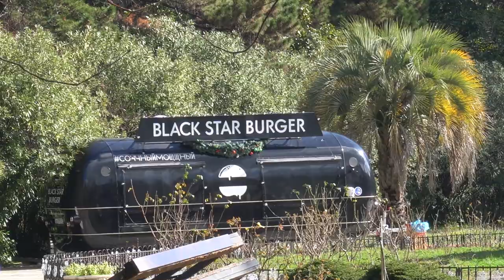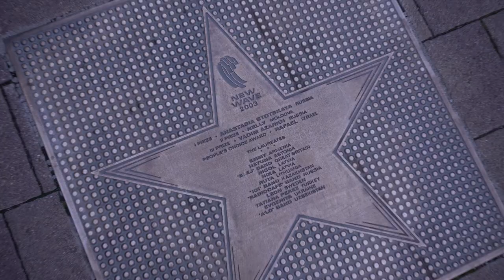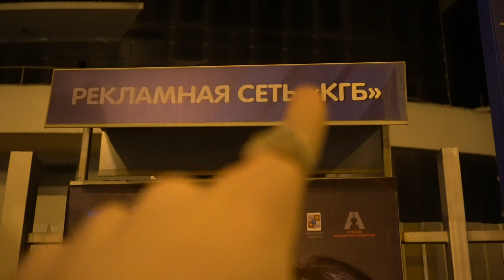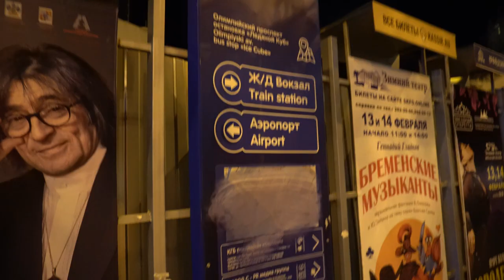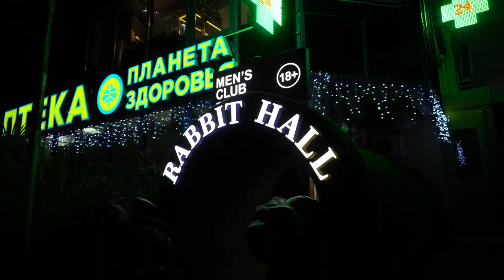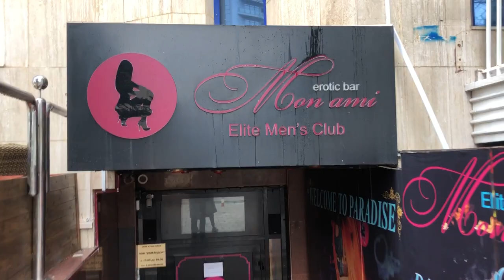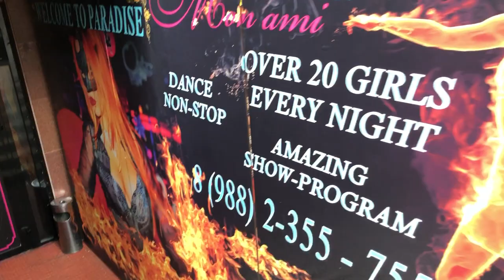Palm Trees and Lenin | The Russian South Adventures 🇷🇺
I recently took a trip to the South of Russia, in particular the city of Sochi located by the Black Sea shore. I like to call this region Russia's California, as in my opinion there are quite a lot of parallels. Sochi is most famous for being the host city of the Sochi 2014 Winter Olympics, and it's also a very popular tourist location, as it is one of the few places in Russia which has palm trees and warm weather all year round. Let me take you on a little tour of Sochi how I experienced it! Smash like and sub for more thx xoxo